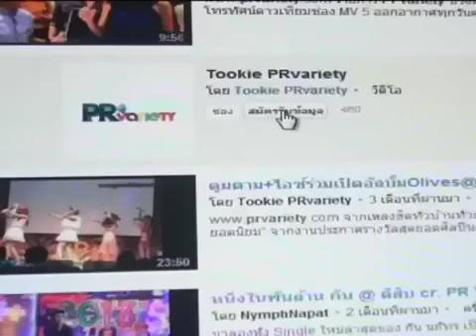แพทตี้ งงข่าวแดนมีกิ๊ก ยันแฮปปี้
แพทตี้ อังศุมาลิน งงข่าวแดนมีกิ๊ก ยันรักราบรื่น ดูรูปเพิ่มเติม